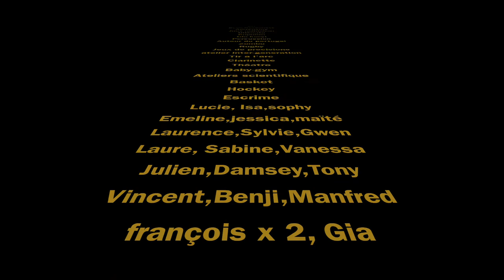TAP Saint Médard d'Eyrans